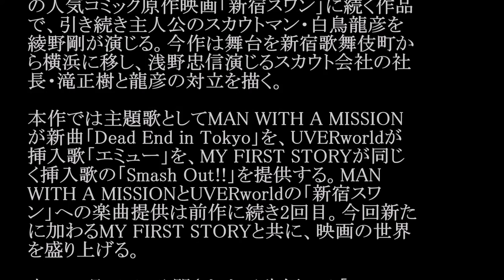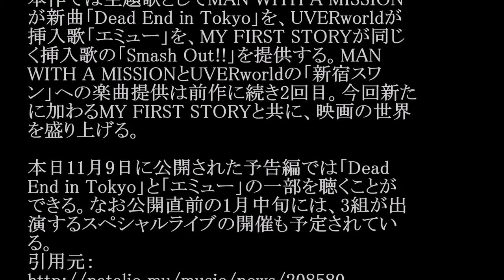MY FIRST STORY／Smash Out!! (映画「新宿スワンII」挿入歌)#02 JPnews禅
◆PV・MVはコチラから↓
「新宿スワン」 揉まれまくってるｗｗ ✶So Cool
◆pr
紹介の連鎖が永遠に続く　㊙人脈活用術

2017年1月21日に公開される映画「新宿スワン
II」にMAN WITH A
MISSION、UVERworld、MY FIRST STORYが
楽曲提供することが明らかになった。

「新宿スワンII」は2015年に公開された和久井健
の人気コミック原作映画「新宿スワン」に続く作品
で、引き続き主人公のスカウトマン・白鳥龍彦を
綾野剛が演じる。今作は舞台を新宿歌舞伎町か
ら横浜に移し、浅野忠信演じるスカウト会社の社
長・滝正樹と龍彦の対立を描く。

本作では主題歌としてMAN WITH A MISSION
が新曲「Dead End in Tokyo」を、UVERworldが
挿入歌「エミュー」を、MY FIRST STORYが同じ
く挿入歌の「Smash Out!!」を提供する。MAN
WITH A MISSIONとUVERworldの「新宿スワ
ン」への楽曲提供は前作に続き2回目。今回新た
に加わるMY FIRST STORYと共に、映画の世界
を盛り上げる。

本日11月9日に公開された予告編では「Dead
End in Tokyo」と「エミュー」の一部を聴くことが
できる。なお公開直前の1月中旬には、3組が出
演するスペシャルライブの開催も予定されてい
る。

・ Recommended

お勧め動画

公式
カラオケ
五月みどり
女を泣かせて
サウジアラビア戦
植松優友
サッカー日本代表
逃げ恥6話
ローラの休日
秋元優里
ナックルボール
破裏拳ポリマー
逃げるは恥だが
スーパーマリオラン
奥津マリリ
鋼の錬金術師
中国経済崩壊2016年11月12日